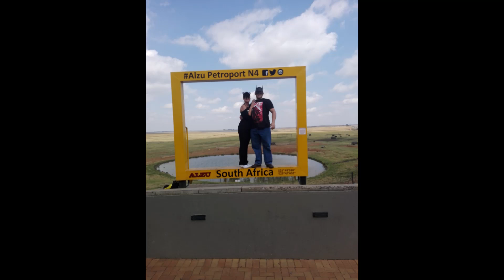Alzu N4 Rhinos / Alzu N4 Renosters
The Bat & The Cat stopped at Alzu N4 Petroport in Mpumalanga South Africa to look at the Rhinos!! Die Bat en Die Cat het by Alzu N4 Petroport in Mpumalanga Suid Afrika gestop om na die Renosters te kyk!!